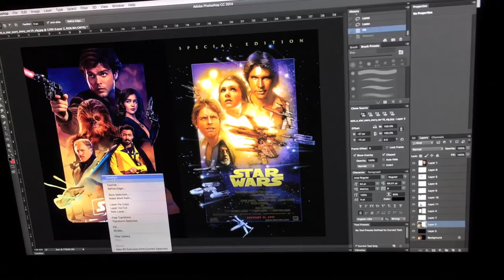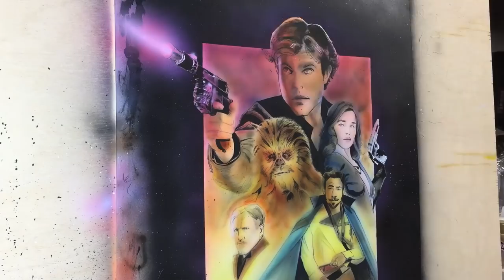Painting a 'Solo: A Star Wars Story' Poster - Timelapse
Painting a Drew Struzan inspired movie poster for 'Solo: A Star Wars Story'